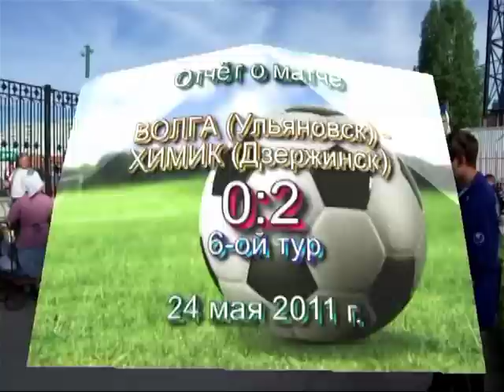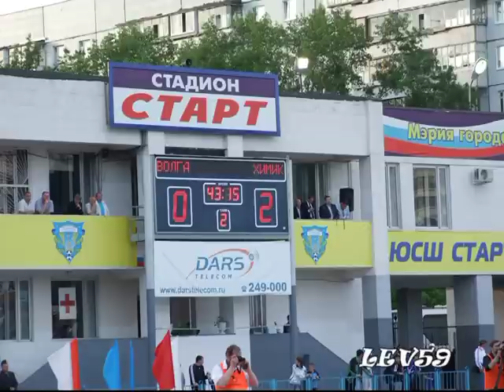24 мая 2011 г.- ВОЛГА (Ул)-ХИМИК (Дзжн) 0-2.mpg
24 мая 2011 г.- ВОЛГА (Ульяновск)-ХИМИК (Дзержинск) 0-2